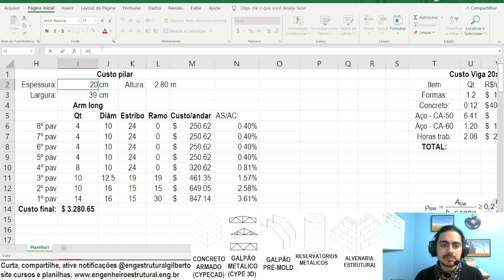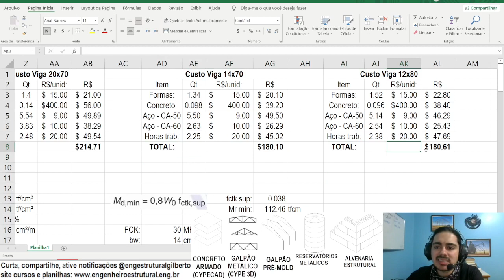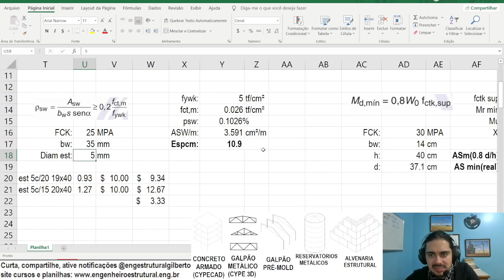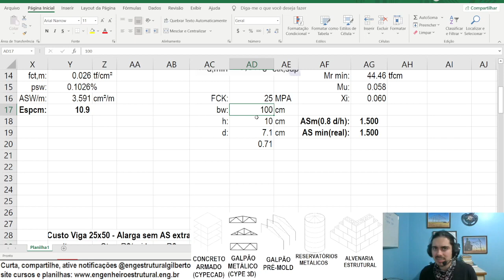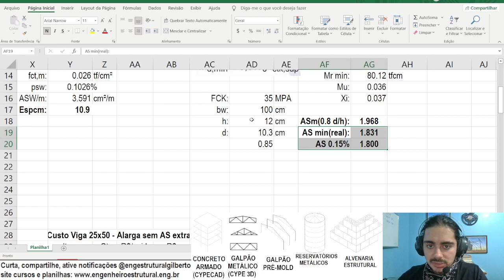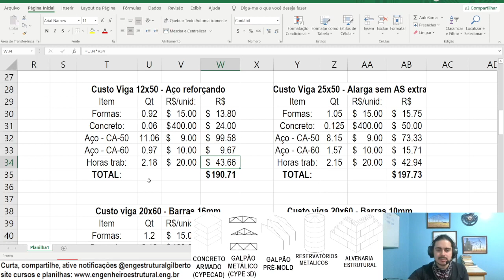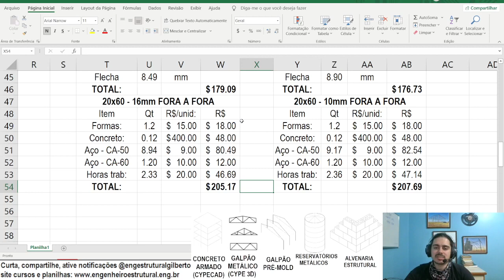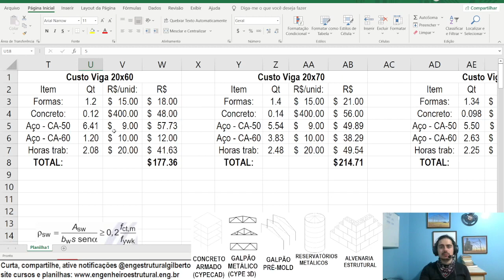Otimização Não use vigas h=70cm, vigas bw=20cm, encontre FCK ideal e tudo 1º camada Eng Estrutural